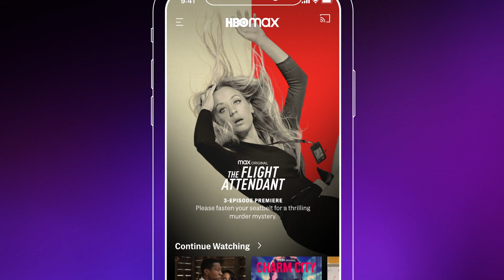HBO Max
HBO Max is the new way to enjoy all your favorite HBO shows, HBO Max originals and the hottest hits from Hollywood.